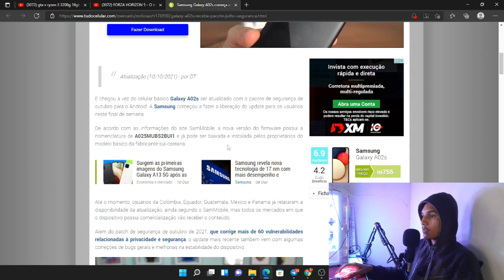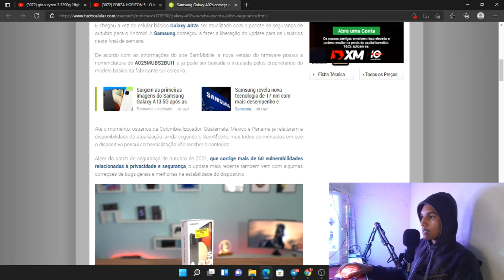EITA😍! ESSE GALAXY VAI RECEBER UPDATE DE CORREÇÃO NAS PRÓXIMAS SEMANAS 😱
PEÇA AUTORIZAÇÃO PARA GRAVAR QUALQUER CONTEÚDO DO CANAL, CASO CONTRÁRIO SERÁ PUNIDO PELO YOUTUBE